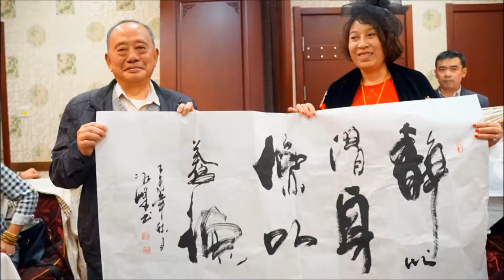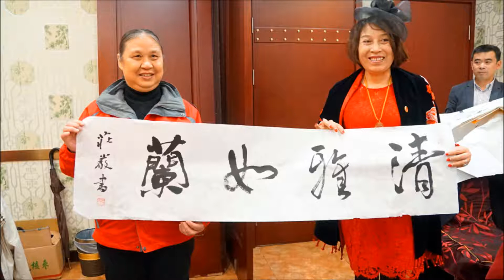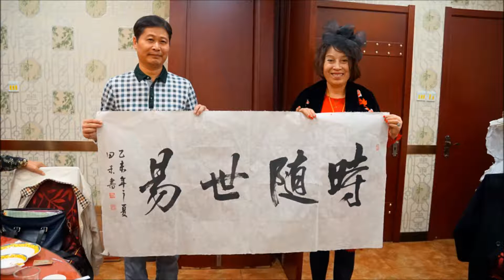書情畫意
李氏宗親汇大連唐王宮傳统文化周暨中華李氏宗親祭祖大典后活动花絮。